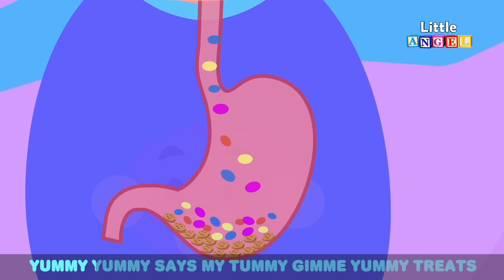No No Snacks | Healthy Habits Kids Song & Nursery Rhymes by Little Angel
Baby John wants a snack but like all the little kids he loves candy and sweets too. So even though mom warns him no to eat a lot of them, he finds the way to keep eating until he gets sick.

List of Kids Videos;
00:04 No No Snacks
03:36 No no Bath Time
07:35 Garbage Truck
11:45 Baby Eats Himself

No No Snacks Song Lyrics
Yum Yum Yum Yummy food Gimme gimme more
Yummy Yummy says Tummy Gimme Gimme more

More More Yummy food Gimme yummy treats
Yummy Yummy says Tummy Gimme yummy treats

More More Yummy food Gimme gimme more

Slurp Slurp Sodapop Gimme gimme more
Yummy Yummy says Tummy Sodapop burp burp

Ouch ouch ouch tummy I don’t feel so good
Ouchie ouchie says tummy No more no more food

Eat Eat Healthy food every single day
Fruits and veggies are so good
They take “Ouchie away!”